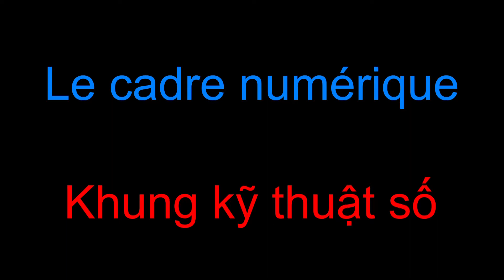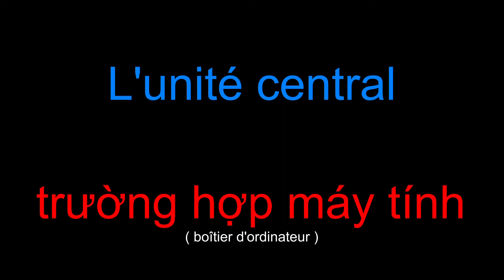Le salon 2/2 / Phòng khách 2/2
Apprenez le Vietnamien avec Angel56k .
Học tiếng Pháp với Angel56k

il vous suffit de regarder en boucle la vidéo pour apprendre à lire comprendre et écrire en vietnamien
bạn chỉ cần xem video theo một vòng lặp để học cách đọc hiểu và viết tiếng Pháp

perssonelemant j'ai du en moyen regarder 300 fois chaque vidéo pour commencé à métriser sertain mots
perssonelemant Tôi phải xem trung bình 300 lần mỗi video để bắt đầu hiểu

la technique 3 heures par jour; 5 jours par semaine
kỹ thuật 3 giờ một ngày; 5 ngày một tuần

écouter ça sur la route pour aller au travaille; en promenant le chien; aux toilettes; pendant les repas ...
nghe nó trên đường để làm việc; bằng cách đi bộ con chó; vào nhà vệ sinh; trong bữa ăn ...